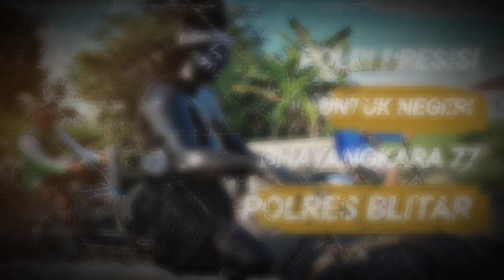FUNBIKE BHAYANGKARA 77 POLRES BLITAR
Hari ini Minggu 9 Juli 2023 di Wlingi kabupaten Blitar sedang berlangsung funbike dalam rangka hut Bhayangkara ke 77 yang diadakan oleh polres blitar.